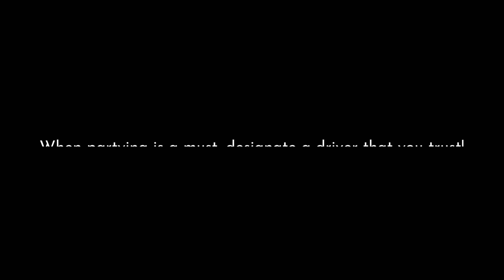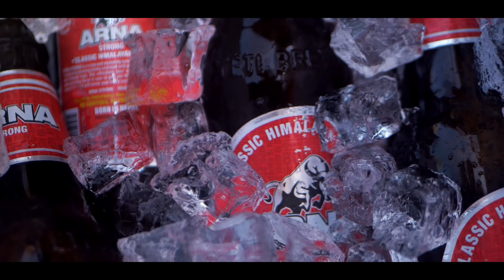Jaba Sath chha ARNA - ARNA Music’s new music video by Salin Magar.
Jaba Sath Cha ARNA - A notable entry to the 'ARNA Signature Tune Contest' by Salin Magar.

No character featured in this video were under the influence of alcohol while driving. Do not drink and Drive!